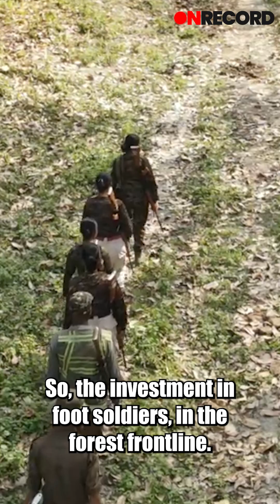How did Assam achieve zero rhino poaching in 2022? Off the Record Ep.1 with Dr. Sonali Ghosh.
How did Assam go from 27 rhinos being poached in 2013 to 0 rhino poaching in 2022?

Watch Nabaarun Barooah’s candid conversation with Kaziranga Field Director Dr. Sonali Ghosh to know more.